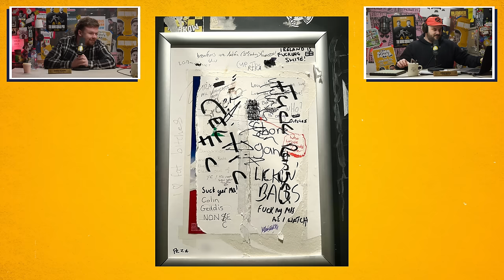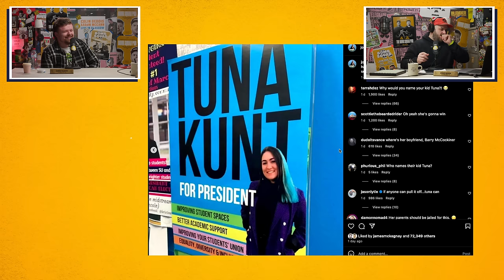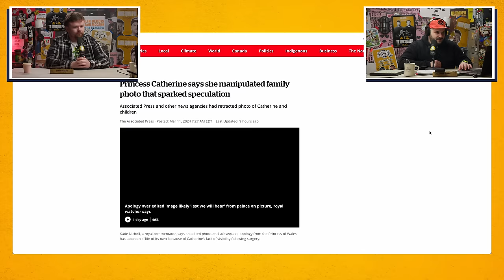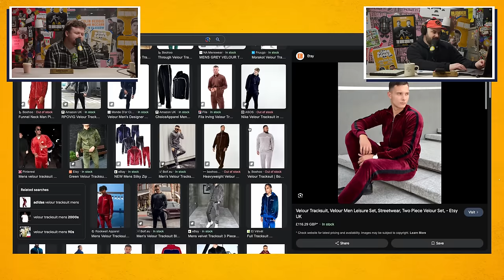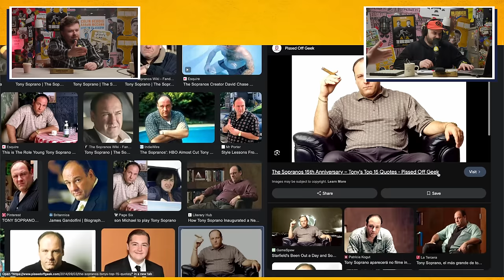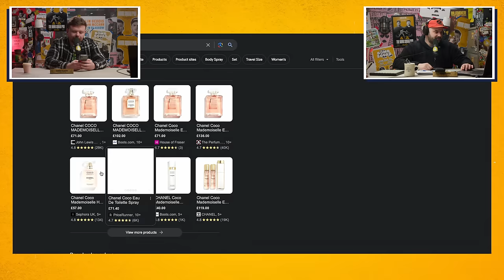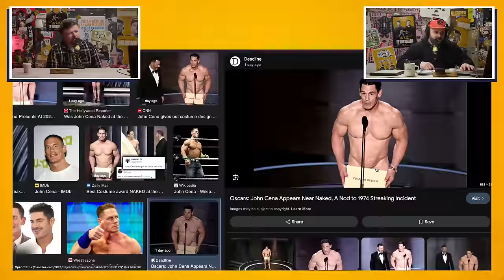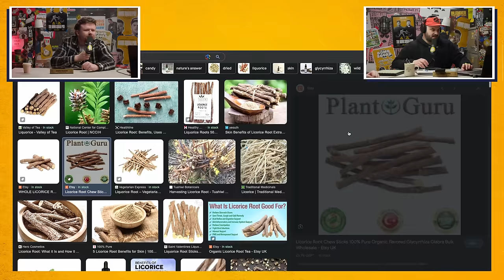BIG ROYAL HOOP! | Ep. 52 | The Bomb Squad Pod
This week: Northern Ireland graffiti targets Colin, unusual names, Darts champion, getting competitive, McCann upsets the snooker community, Blind Karaoke, how to get views on your instagram story, Kate Middleton & the Royals, AI Photos, the oscars, John Cena, watching the Sopranos and become mafia men, Bomb Squad on the Tele! & much more.